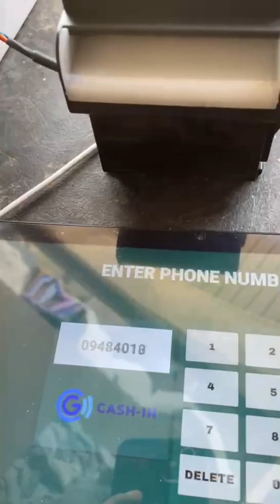How to clear bill acceptor option 2